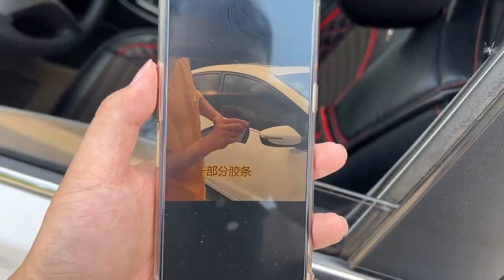阿雄自驾体验结束，回家拿个快递，接下来就要远行了